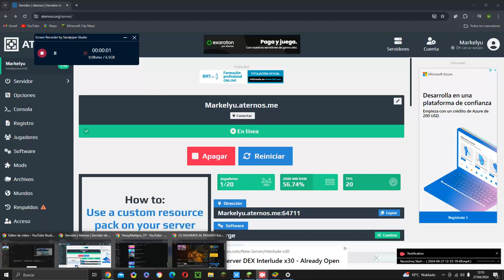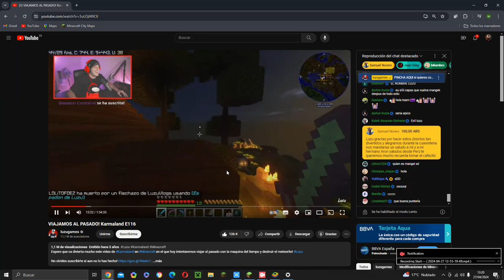Los aldeanos de el pueblo ya tienen trabajo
es un servidooour